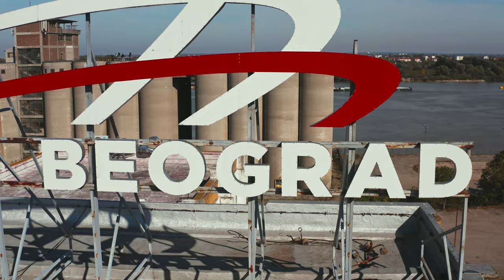Apgrade 2020: DJ Brka - Take 2 (4K)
Saying that DJ Brka does not need a special introduction is not an overstatement - he has kept the party going for decades, leaving an indelible mark on the culture. Trends and scenes may rise and recede, but the buzz surrounding his all-nighters is just never-ending.
Belgrade's most trusted selector whose exploratory approach helped define the city's musical identity steps up - enjoy.

Apgrade is an annual festival dedicated to electronic music and club culture. Each year it brings together carefully selected line-ups of leading artists from a multitude of scenes, solidifying its position as the Serbian capital’s leading electronic music promoter.
Outside of the festival program, Apgrade is producing one-off events, ranging from intimate club shows to massive warehouse parties.

For its 2020 edition, the festival is migrating to a digital landscape. The two-week program aims to temporarily relocate the festival essence into the virtual space through an inspiring and connecting experience.

Artist: DJ Brka
Venue: Silosi Žitomlina, Beograd
Produced by Apgrade

Director of Photography: Ivan Šijak
Camera Assistant: Jovan Mihajlović
Camera Operator: Uroš Stepić
Drone operator: Miloš Stojanov
Editor: Incredible Bob
Post-production: Kleine Herz
B-roll: Incredible Bob, Aljoša Dakić
Audio & Backline: Access Pro Group
Audio Mastering: Matija Sokić
Photographer: Miloš Radovanović
Graphic Designer: Marko Vuleta-Đukanov
Copywriter: Žarko Komar

Apgrade 2020 creative: Vlada Janjić, Incredible Bob, Lazara Marinković
Apgrade 2020 team: Vladimir Petrović, Sagor Mešković, Saša Potežica, Milan Sakan
Special thanks to: Luka Beograd, Carslberg Srbija, Kleine Herz, Club Drugstore